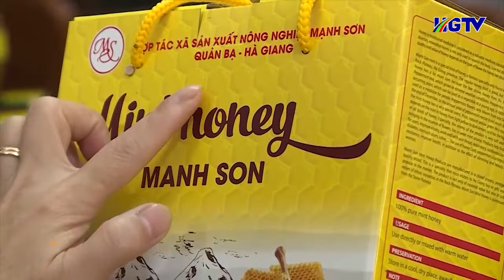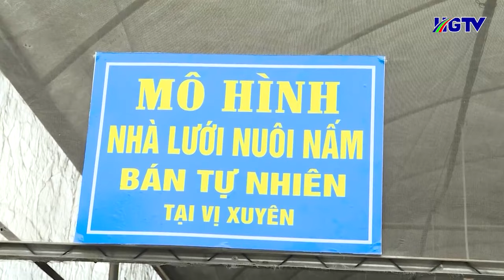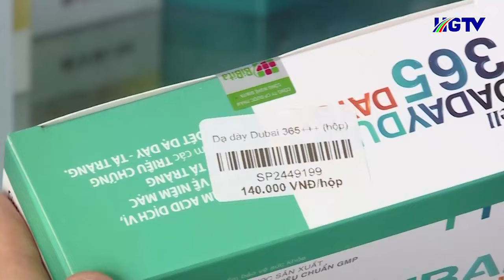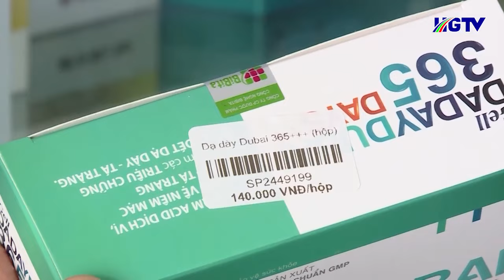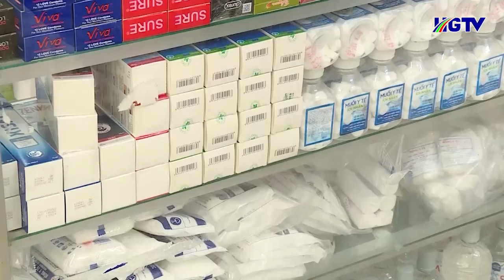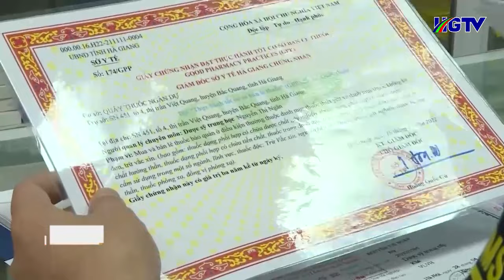Thời sự tối Hà Giang - Ngày 18/5/2023